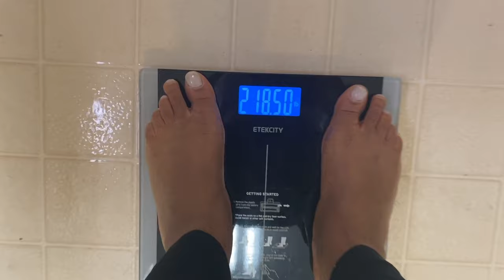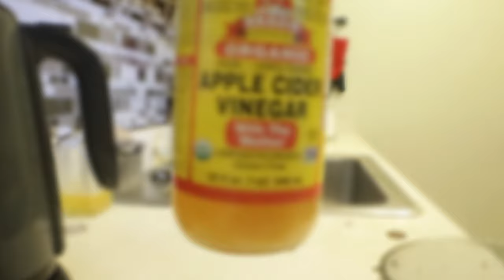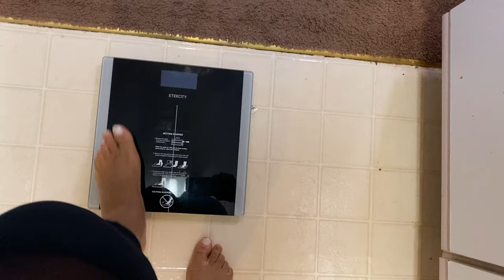I TRIED APPLE CIDER VINEGAR FOR A WEEK (FOR FAST WEIGHT LOSS) | REAL + INSANE RESULTS!!!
Hey friends💕💕,

In today’s video, I try out Apple cider vinegar for 1 week straight. I also include before and after videos, as well as my results. Apple cider vinegar tastes HoRRible, but the results are so worth it and you’ll thank your body once you start drinking it as a daily routine.

Starting weight- 218.80lbs (99.25kg)
Current weight- 208.80lbs (94.71kg)
Goal weight: 168.00lbs (76.20kg)

Please stick around for a while to join me on my weight loss journey. I still need to lose 40lbs.

“Slowly but surely, we will achieve our Goals, let Go and let God”